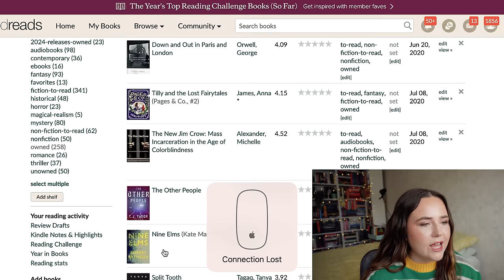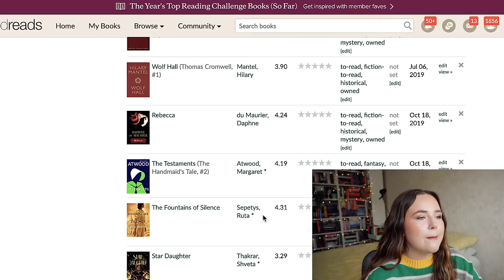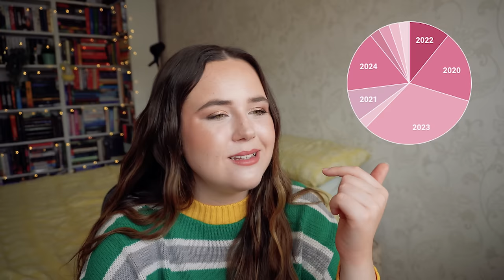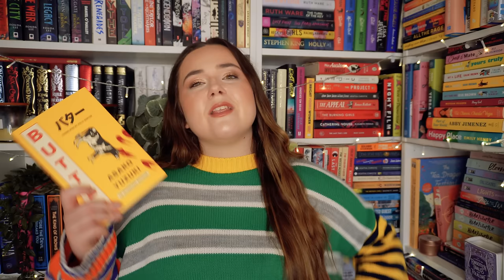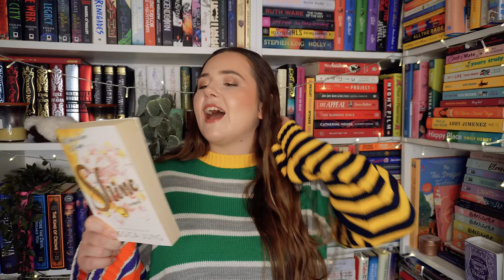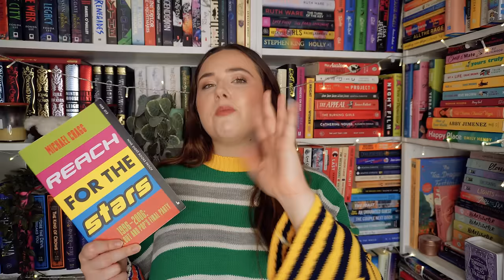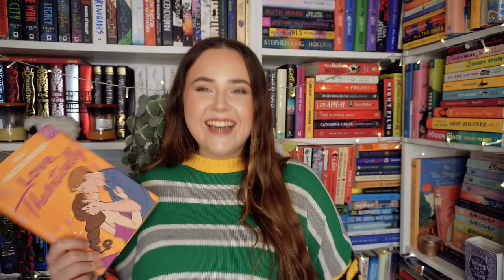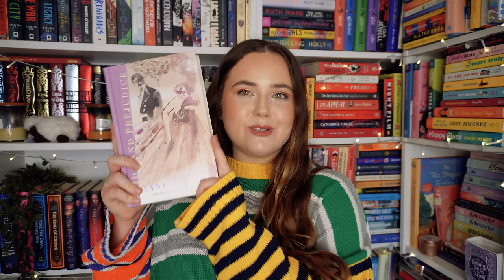new BEST books and in depth reading stats📚📈quarterly wrap up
Reach for the Stars by Michael Cragg
Bookshops and Bonedust by Travis Baldree
The Warm Hands of Ghosts by Katherine Arden
Love Theoretically by Ali Hazelwood
Pride and Prejudice by Jane Austen